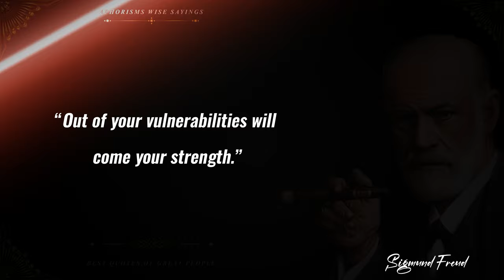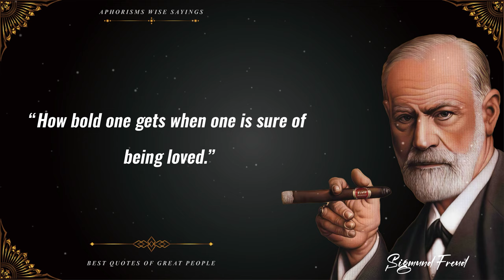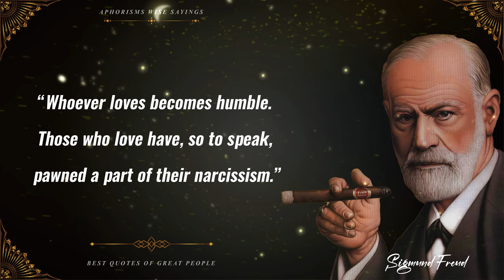Sigmund Freud's Quotes that tell a lot about ourselves | Life Changing Quotes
Sigmund Freud was an Austrian neurologist and the founder of psychoanalysis, a clinical method for evaluating and treating pathologies in the psyche through dialogue between a patient and a psychoanalyst.
A man who pushed boundaries and social norms, as well as a legendary neurologist and the founder of psychoanalysis, allow these Sigmund Freud quotes to get you thinking outside of the box.